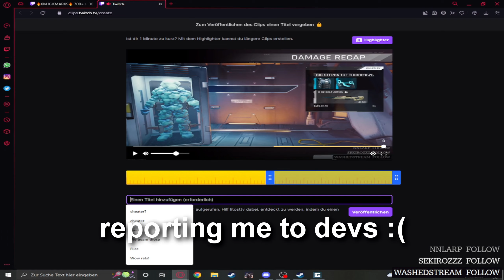Cheater 🆚 Streamers | The Cycle Frontier Magic Bullet & Silent Aim